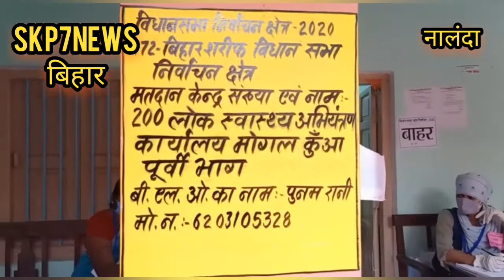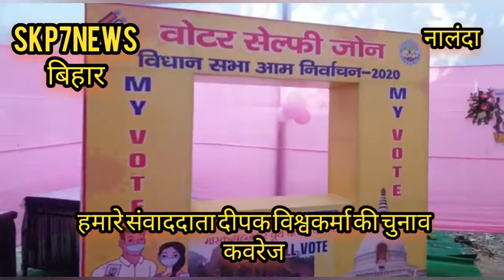नालंदा में कड़ी सुरक्षा के बीच मतदान हुई शुरू, मतदाता पहुंच रहे हैं बूथों पर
21,17,347 मतदाता करेंगे 144 प्रत्याशियों के भाग्य का फैसला